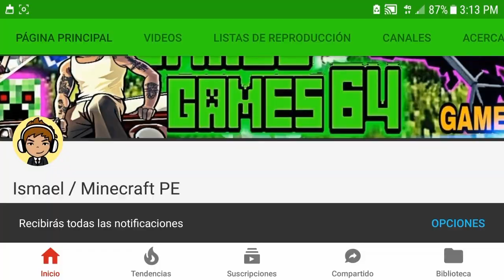✅MexiLand / Minecraft PE 1.2 / Nueva Serie Survival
Eeeey que tal amigos de youtube hoy estamos en un nuevo vídeo y bueno chicos en esta ocasión estamos abriendo una nueva serie llamada MexiLand, espero y les guste si es así no olvides de dejar tu buen me gusta, y tu comentario..!!

SI DONAS A LA CUENTA PAYPAL ENTRAS SIN REQUISITOS A "SUPERCRAFT" :3
QUIERES ENTRAR A "SUPERCRAFT"?

tienes que estar suscrito a los 4 canales de los adm.

2. Hacer Un video Con el YoEnSuperCraft

3. SER ACTIVO (A), Subir la serie a tu canal..!!

■Tags Ignorar■